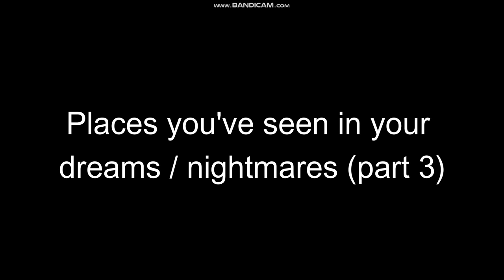Places you've seen in your dreams / nightmares (part 3)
Ok, maybe you are guessing that my contents is always changing from times to times. And, you are right! I will always change contents so that you all won't be bored with my videos and stuffs.
Anyways, bye!